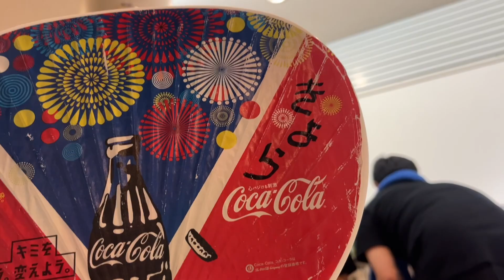森林公園温泉♨️きよら onsen-kiyora 厚別東 Sapporo,Hokkaido